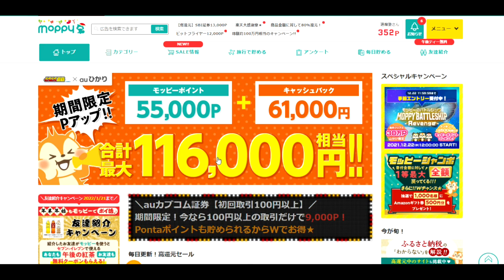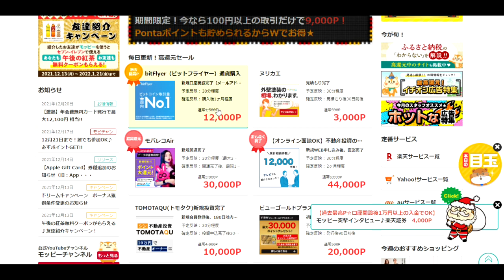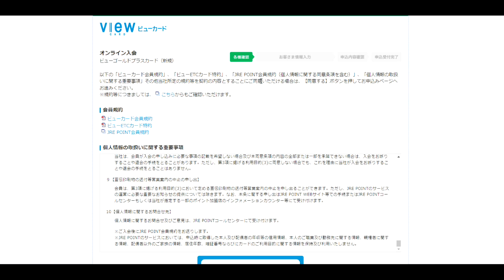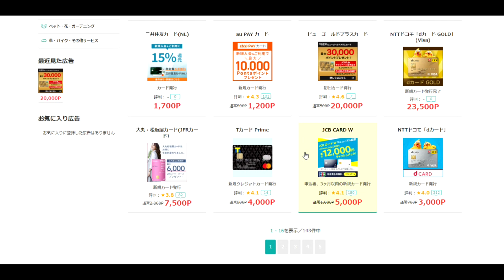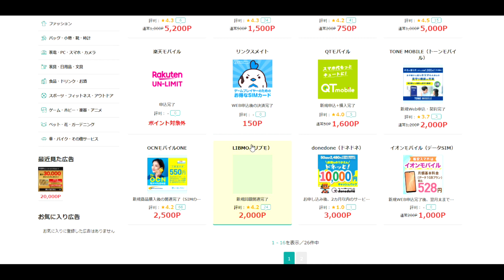【隠居TV】毎月３万円稼ぐ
モッピー（登録）
紹介コード
vdtUe15f

「件名：速稼塾（あなたのお名前）」